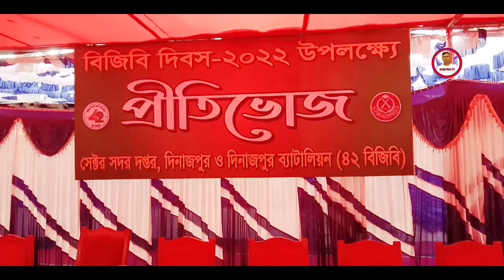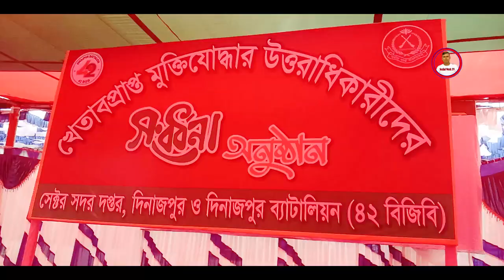দিনাজপুরে বিজিবি দিবস পালিত | BGB Day | Social Work TV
গত ২০ ডিসেম্বর ২০২২ মঙ্গলবার, দিনাজপুর সেক্টর সদর দপ্তর এবং দিনাজপুর ব্যাটালিয়ন (৪২ বিজিবি) এর তত্ত্বাবধানে যথাযোগ্য মর্যাদায় বিজিবি দিবস ২০২২ উপলক্ষে বিভিন্ন কর্মসূচি পালিত হয়েছে। বিজিবি'র উন্নয়নে সকালে বিশেষ দোয়ার মাধ্যমে দিবসের শুরু হয়। দিন ব্যপী নানা অনুষ্ঠানের মধ্য দিয়ে বিভিন্ন কর্মসূচি পালিত হয়। বিকেলে একটি মনোজ্ঞ সাংস্কৃতিক অনুষ্ঠানের আয়োজন করা হয়।
এছাড়াও অপরাহ্নে বিজিবি দিবস উপলক্ষে আয়োজিত প্রীতিভোজের পূর্বে দিনাজপুর সেক্টরের দায়িত্বপূর্ণ এলাকায় মুক্তিযুদ্ধে অংশগ্রহণকারী তদানিন্তন ইপিআর সদস্য বীর মুক্তিযোদ্ধা মরহুম আব্দুল মজিদ বীর বিক্রম এর উত্তরাধিকারীগণকে বিশেষ সম্মাননা প্রদান করা হয়। প্রীতিভোজে উপস্থিত ছিলেন স্থানীয় জনপ্রতিনিধি, গণ্যমান্য ব্যক্তিবর্গ, সরকারী-বেসরকারী কর্মকর্তা এবং প্রিন্ট ও ইলেকট্রনিক মিডিয়ার সাংবাদিকগণ। সকলের স্বতঃস্ফূর্ত অংশগ্রহণের মাধ্যমে অনুষ্ঠানটি সুষ্ঠু, সুন্দর ও আরম্ভরপূর্ণ পরিবেশে সম্পন্ন হয়।